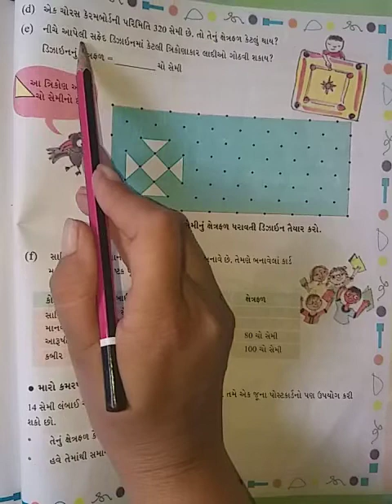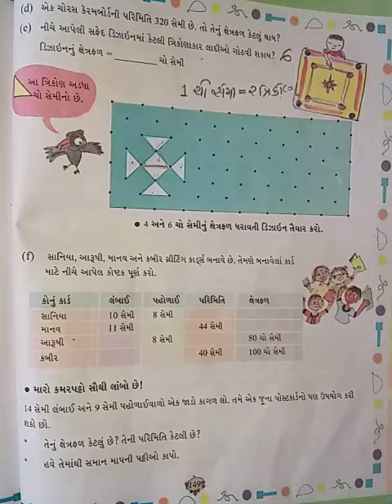Std-5(gujrati medium),maths,ch-11(part-4),by sonal tandel.